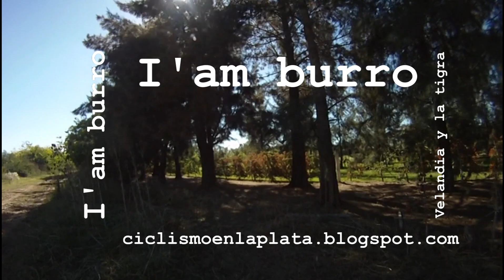I'am burro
Con una Go Pro HD sujetada al manubrio de mi bici rural y en una sola toma, hice correr la musica de Velandia y la Tigra :"I'm burro" ,del disco Superzencillo -Gran poe-música de Colombia-. En Argentina es difícil encontrar sus discos y es una pena.-